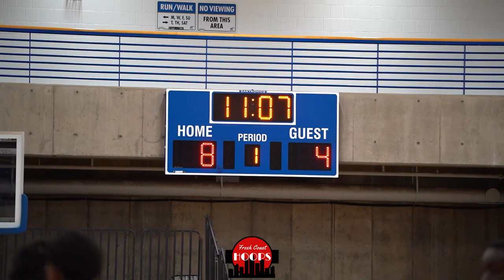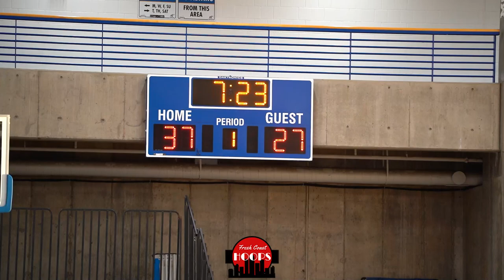Minneapolis North Goes At Fridley! Full Fall League Game Highlights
Full game highlights of Minneapolis North taking on Fridley at the Breakdown Fall League! Minneapolis North was led by 2023 Davon Perkins in the win.